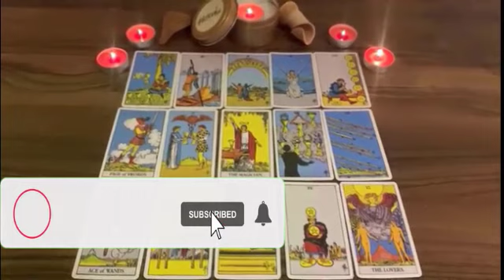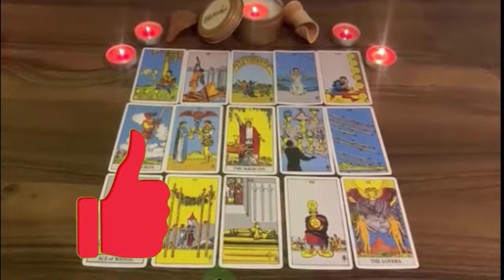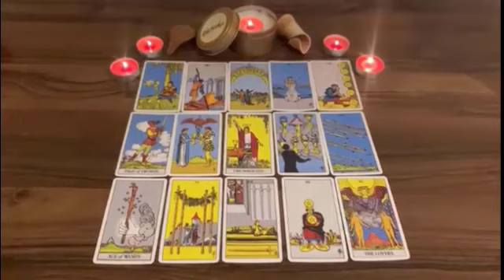TAURUS🧡💢 BABY! YOU WILL END UP WITH THIS PERSON! 🤣💑 TAURUS Love Tarot Reading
Welcome  back o my channel!

Taurus love
Taurus
Taurus 2023
Taurus today